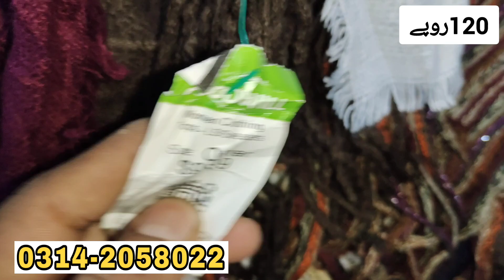Ladies Wool Poncho | Ladies Winter Shwals | Cut Shwals | Wholesale Price | Ibrar Ahmed Official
Today i Will Show Ladies Wool Poncho | Ladies Winter Shwals | Cut Shwals | Wholesale Price | Ibrar Ahmed Official